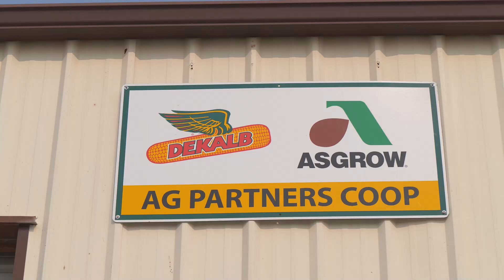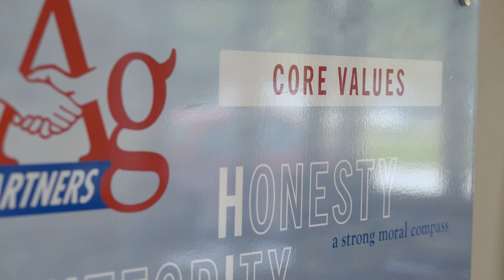Ag Partners Cooperative, Inc.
Ag Partners Coop is a full-service, farmer-owned cooperative, serving over 20 communities in Kansas, Nebraska, and Missouri.